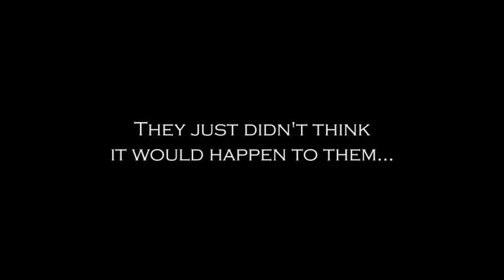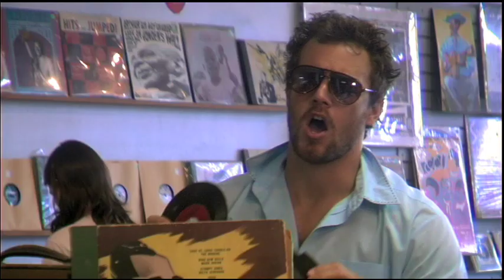McCartney's Genes Trailer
This is the trailer for McCartney's Genes, a quirky romantic comedy set against the backdrop of the Austin, Texas live music scene. The film explores how thirty-somethings juggle friendship, love, and careers with man's inexplicable drive to procreate.